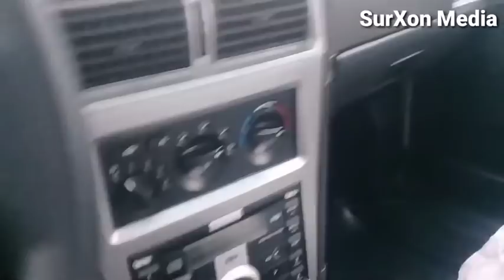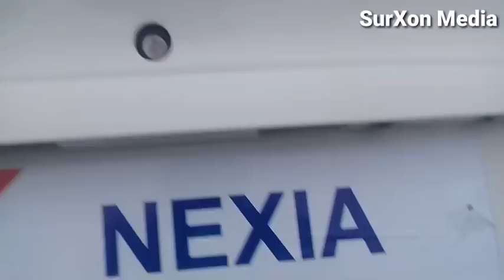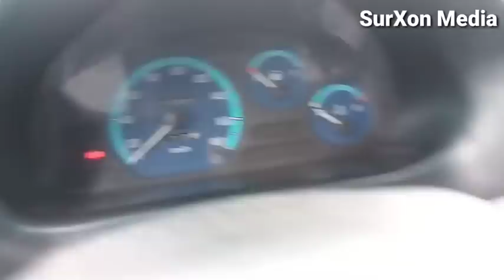Сурхандарё Денов мошина бозори Жентра Некся Матиз Нархлари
✅⛦🌟 SurXon Media 🌟⛦✅
✅Каналимизга Обуна булишни✅
✅ Унутманг Азиз Обуначилар✅
 ✅Каналимизга обуна булиш✅
 ✅⏬✅тугмаси мархамат✅⏬✅
Мурожат учун тел✅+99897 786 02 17
⛦Каналди к,улаб к,уватлаш учун⛥
⛦ 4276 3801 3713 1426 сбрбанк ⛦
⛦Хомийларимиз учун мархамат⛥